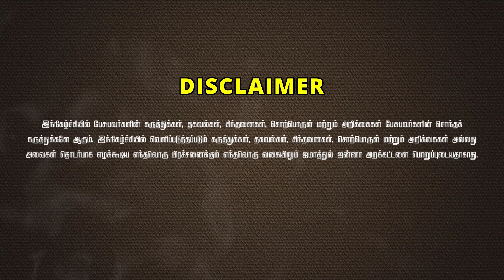ஏன் இஸ்லாத்தை ஏற்க வேண்டும்_ Why should accept Islam_ ᴴᴰ┇ரிஸ்வின் BE (அழைப்பாளர்) 01-09-2024┇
✮ Way to Paradise - Jamathul Janna Trust